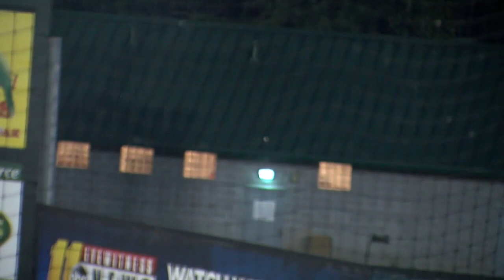"Series In Review": Buies Creek 4/20-4/23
Aired on video board April 25th, 26th, and 27th prior to Carolina Mudcats vs. Down East Wood Ducks games.